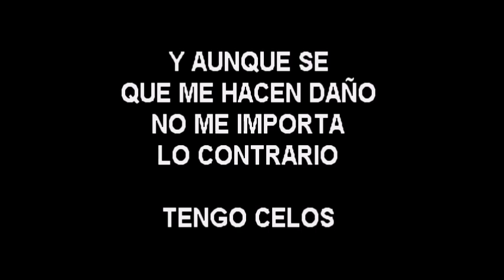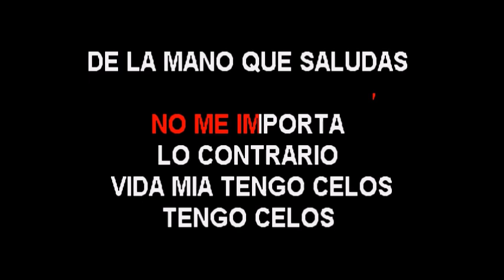FELIX DE OLEO TENGO CELOS KARAOKE